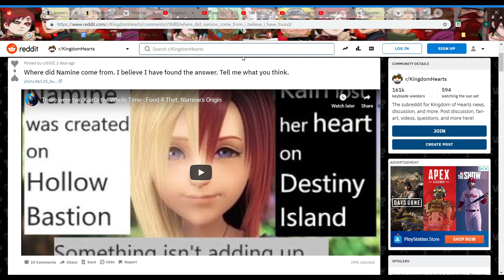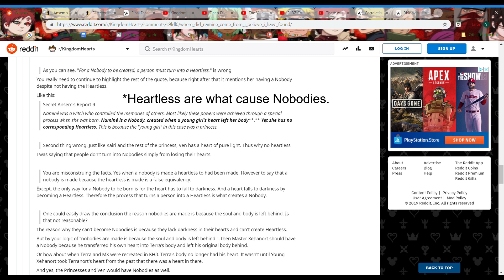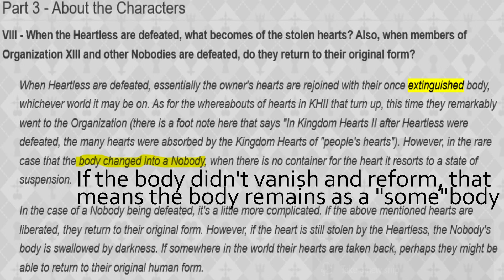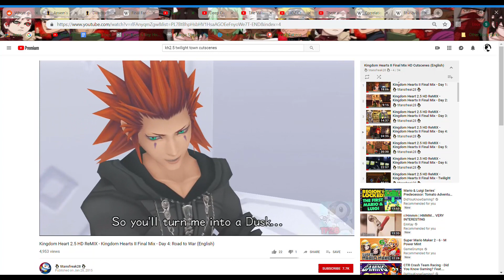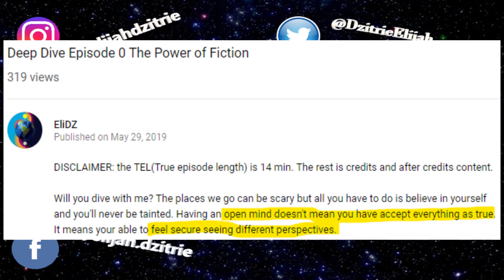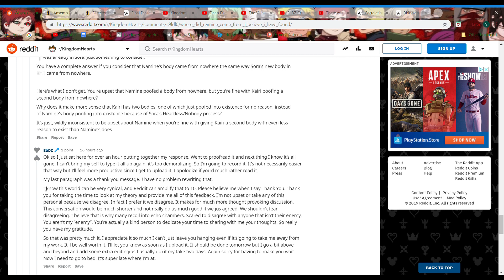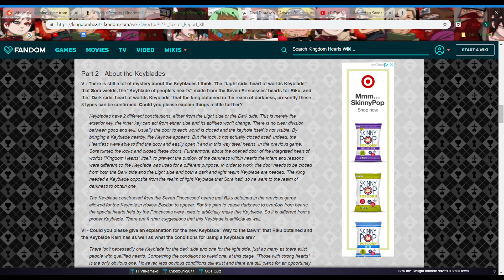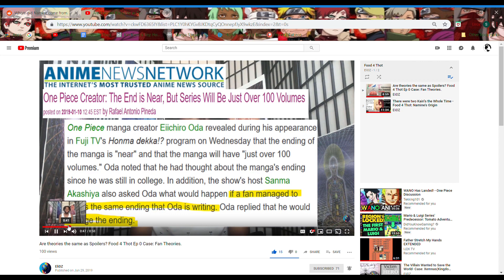Responding to counterpoints to my "Namine's Origini Theory".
The Kingdom Hearts music is by Project Destati